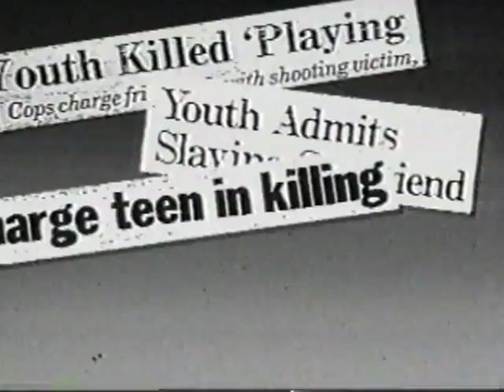3rd Bass - Problem Child (Video)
FROM THE ALBUM "DERELICTS OF DIALECT" (1991).